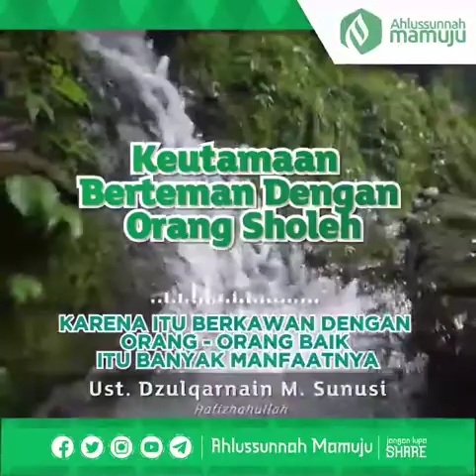AUDIO ALGHUROBA KEUTAMAAN BERTEMAN DENGAN ORANG SHOLEH